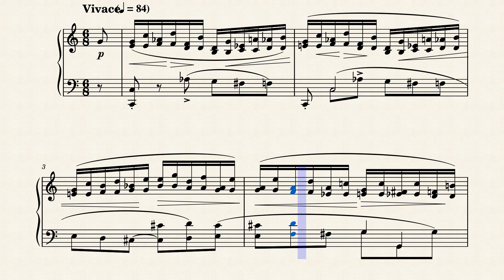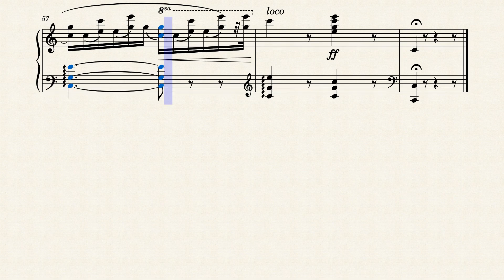Étude Op.10 n.7, "Toccata" – Frédéric Chopin (8-bit)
Study with 8-bit soundfont go brrrrr!

Studio con soundfont 8-bit

(don't ask for the soundfont i think i just googled and found, have no idea what it is tho)